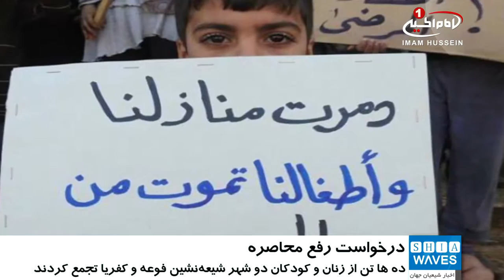درخواست رفع محاصره شیعیان فوعه و کفریا، از نشست صلح سوریه/۳ بهمن ۱۳۹۵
درخواست رفع محاصره شیعیان فوعه و کفریا، از نشست صلح سوریه

دهها تن از زنان و کودکان دو شهر شیعه‌نشین فوعه و کفریا در ادلب سوریه، با برگزاری تجمعی خواستار پایان محاصره این دو شهر شدند.

تجمع کنندگان که اکثریت آنان را کودکان تشکیل می‌دانند از کشورهای متولی برگزاری نشست صلح سوریه در آستانه خواستند، شکستن محاصره این دو شهر شیعه نشین، در توافق نهایی این نشست گنجانده شود.

شرکت کنندگان همچنین بر لزوم وارد کردن کمک‌های انسانی و دارو به فوعه و کفریا تاکید کردند، زیرا این دو شهر از کمبود بسیار شدید آنها رنج می برند.

شهر های شیعه نشین فوعه و کفریا از آغاز ناآرامی های سوریه، توسط سنی های تندرو به محاصره در آمدند و تقریبا به صورت روزانه توسط سنی های تندرو گلوله باران می شوند.

بر اثر این گلوله باران ها و نیز توسط تکتیرانداز های گروهک های تروریستی، تا کنون هزاران تن از شیعیان این دو شهر، به شهادت رسیده و یا مجروح شدند.